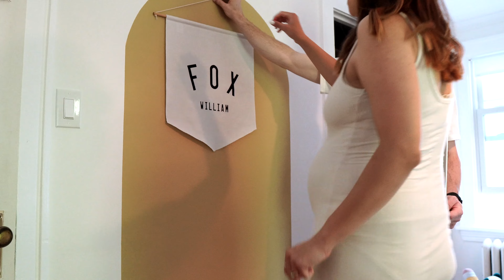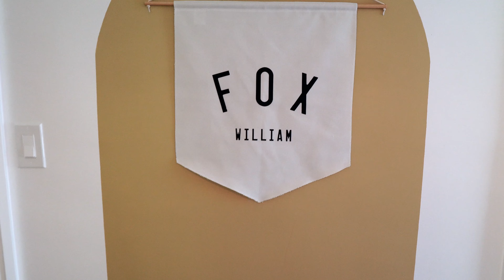PREGNANCY update, working on the NURSERY & HOUSE projects | pregnant DITL vlog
day in the life vlog of a pregnant mom :)
today I'm sharing my latest pregnancy update! all the feels and struggles going from second to third trimester with my second baby :)
working on some house projects as I'm continuing to nest, this time working on the nursery, painting an accent wall in the new montessori inspired toddlers room, bathroom decor and hanging some plats around the house!
just another normal day in our lives hehe...

Hope you enjoy watching these special moments ♡

✧ Custom Name Pennant ✧
FreshLetterHomeCo (ETSY)
✧ AMAZON STOREFRONT ✧ (for my filming equipment, home goodies, baby & mommy stuff...)

[FTC]
⇢ This is not a sponsored video, but some items have been gifted. All opinions are my own.
✧ Time Stamps ✧
0:00 - intro
0:19 - family morning routine
0:58 - shopping for some house projects supplies
1:36 - pregnancy update /second trimester + third trimester
5:05 - working on house projects (nursery and toddler's rooms progress, plants, bathroom decor)
14:26 - outro
✧ My real & raw BIRTH VLOG ✧